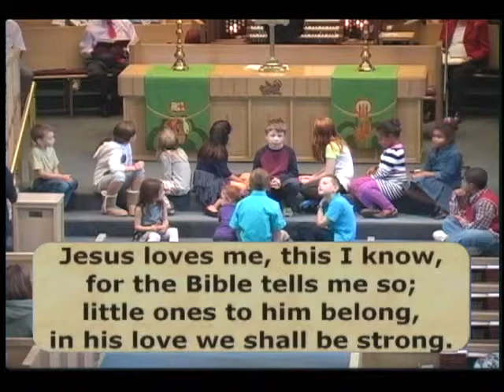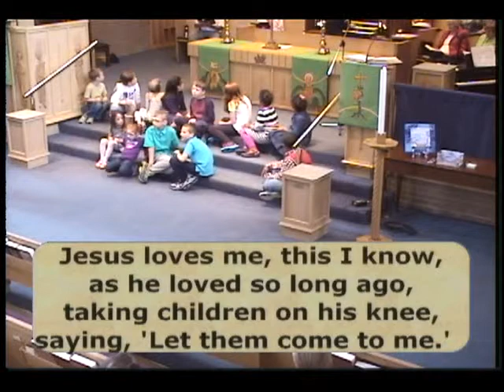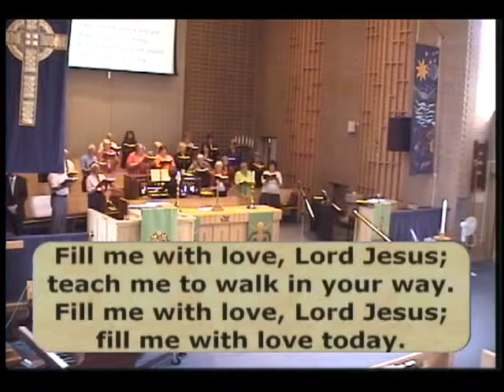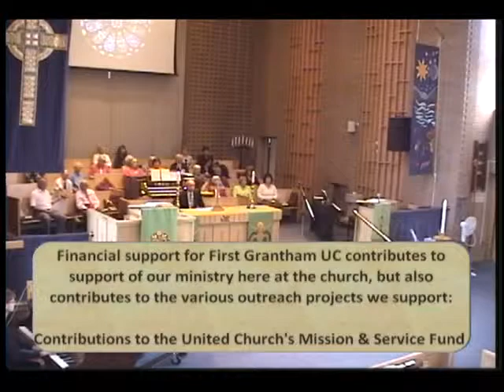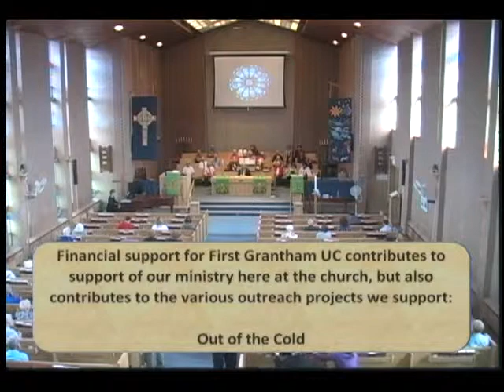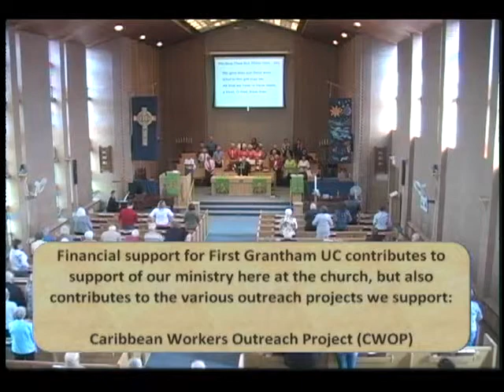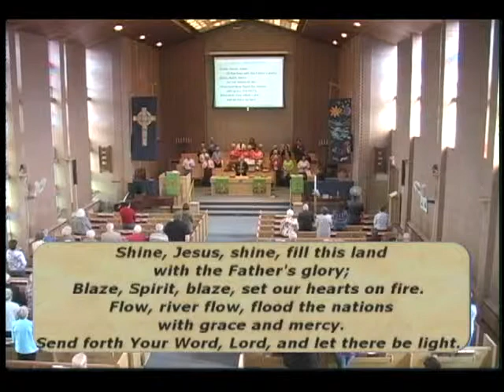Sept 15 2013 complete service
This is the recording of the complete September 15 2013 service from First Grantham United Church in St Catharines, Ontario.